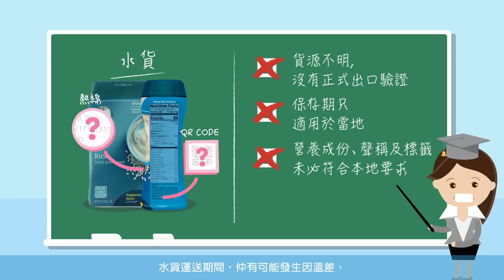選擇GERBER®產品正貨，讓寶寶健康成長。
選擇正貨 讓寶寶健康成長

世界衛生組織建議寶寶出生的首六個月完全以母乳餵哺，雀巢公司對此全力支持，而且支持在醫護人員的建議下引入輔食品的同時持續母乳餵哺。